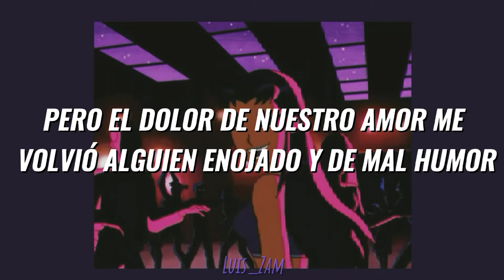I Miss The Rage - Mario Judah (versión) sub. español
•Este vídeo está hecho con el fin de diversión y entretenimiento no se genera ningún tipo de ingreso en este canal, los ingresos generados son para la disquera del artista